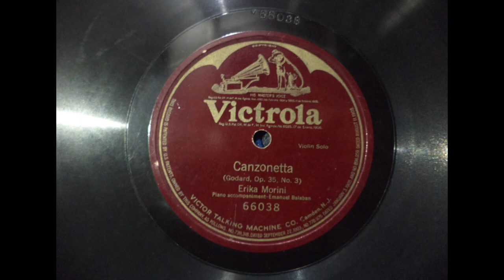Erika Morini and Emanuel Balaban - Canzonetta (Godard, Op. 35, No. 3) , Victrola 66038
One-sided 10" shellac 78 RPM acoustic record in which you can hear one of the early recordings of the famous violinist Erika Morini with a piano accompaniment of Emanuel Balaban. There isn't an exact release date but we believe it sits between 1916 to 1921.